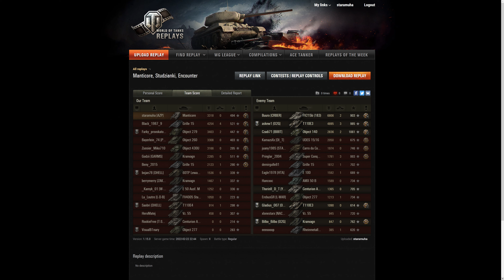MantiKura.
Próbowaliście kiedyś złapać kurę...?

ver. 1.15